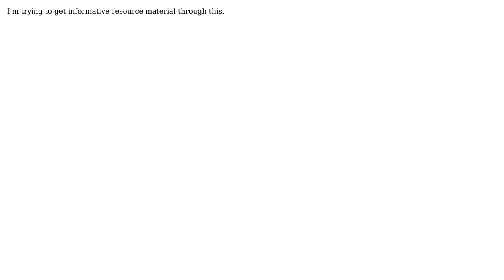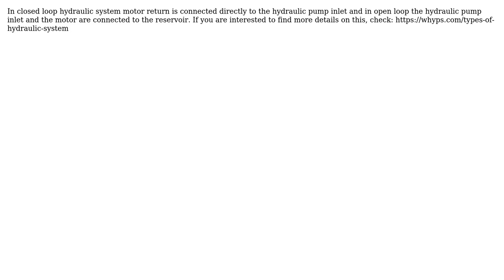Engineering: What are the difference between open loop and closed hydraulic system? (2 Solutions!!)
Engineering: What are the difference between open loop and closed hydraulic system?

With thanks & praise to God, and with thanks to the many people who have made this project possible! | Content (except music & images) licensed under CC BY-SA | Music | Images & others | With thanks to user SF. user Preetha user Dona and the Stack Exchange Network Trademarks are property of their respective owners. You are responsible for your own actions.